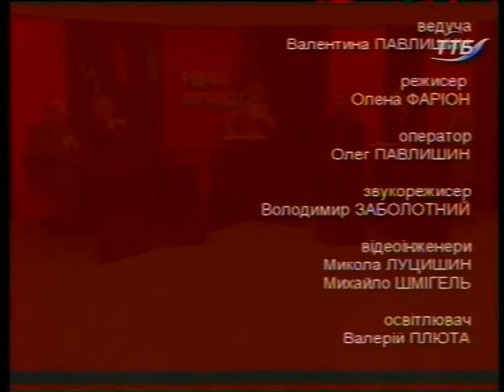Зона ризику - Одруження